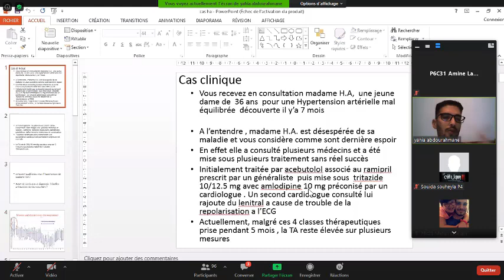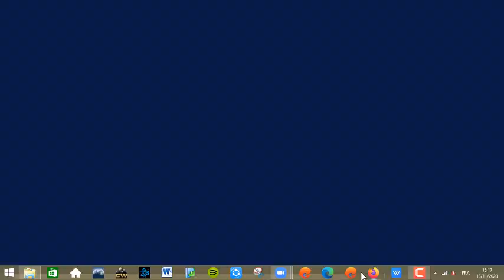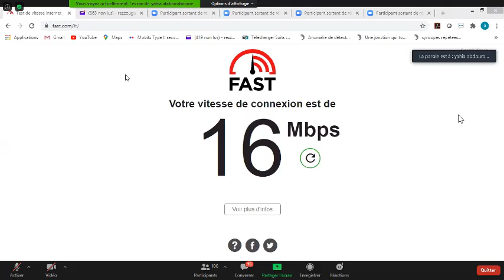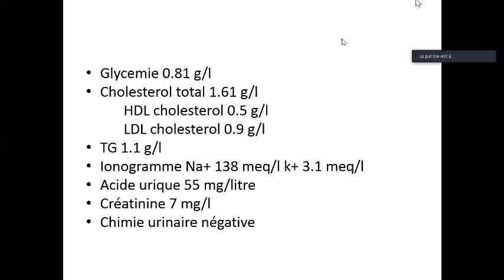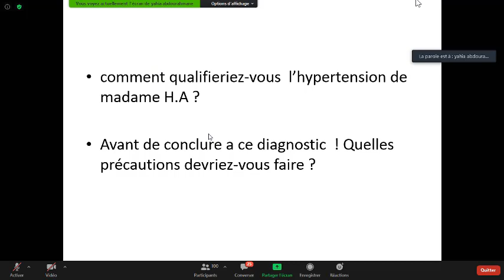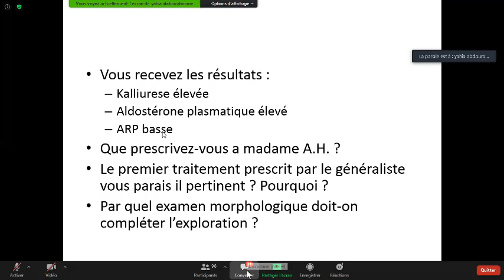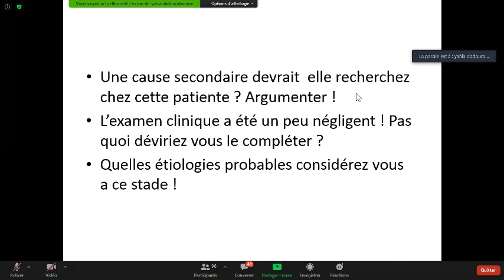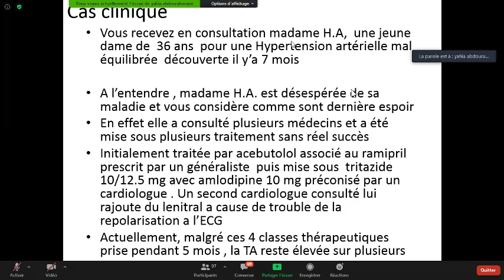TD 24. Révision Cas cliniques -Parie 01- (Dr Rezzoug)